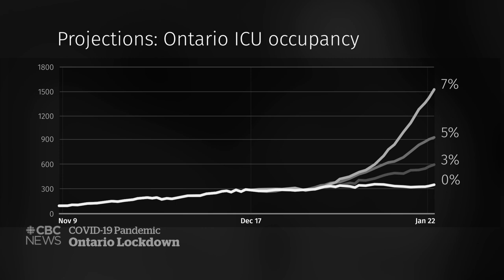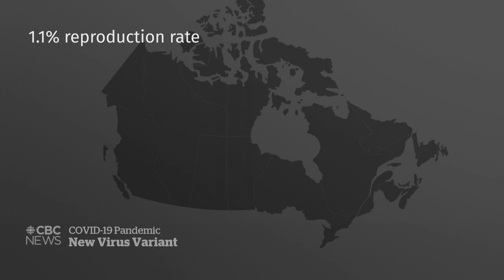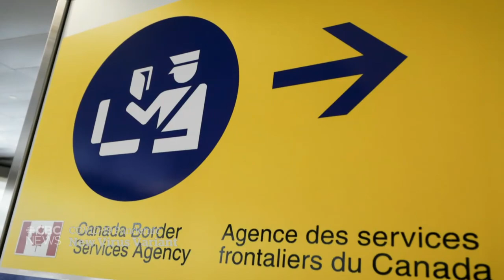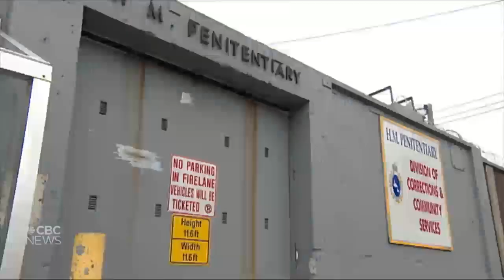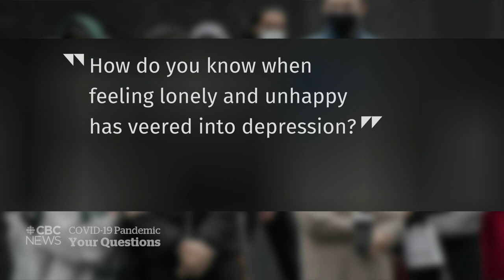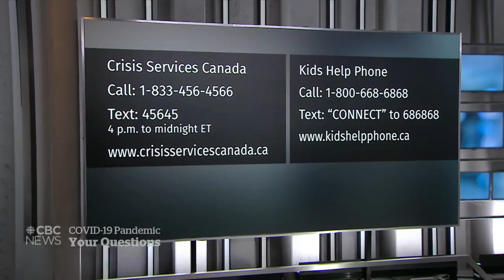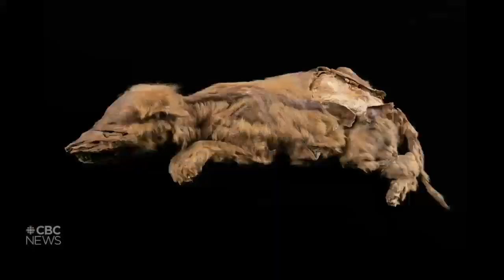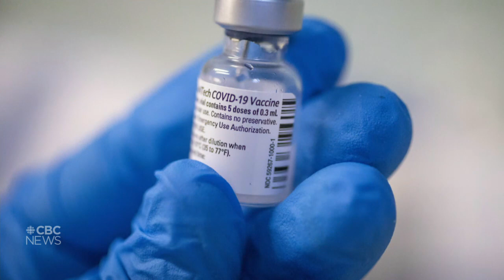CBC News: The National | Ontario’s lockdown plan | Dec. 21, 2020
Ontario has released its plan for a renewed, provincewide lockdown and it’s being met with acceptance, anger and confusion. What do you need to know about the new coronavirus strain that’s emerging and how it might impact vaccines. Plus, a gift from Jupiter and Saturn on the Winter Solstice.

00:00 The National for Dec. 21, 2020
00:59 Ontario provincewide lockdown starts Dec.  26
04:57 Ontario delays return to in-person classes
07:01 Quebec reports 2,000+ new COVID-19 cases for 3rd day
07:20 Manitoba reports just 167 new COVID-19 cases
07:37 Alberta COVID-19 cases trending downward
08:02 What is known about the new coronavirus variant
10:16 Fears of food shortages after France bans U.K. truck traffic
12:13 Canada cracks down on travellers from the U.K.
14:08 Canada could authorize Moderna COVID-19 vaccine soon
14:36 Joe Biden receives COVID-19 vaccine
14:57 Bill Barr dismisses voter fraud theories
16:55 Canada to accept 100 refugees denied by Australia
19:14 N.L. prison staff arrested in killing of Indigenous inmate
19:40 Shocking case of road rage in Winnipeg
20:26 What to do with Winnipeg’s Hudson’s Bay building
23:28 Jupiter and Saturn converge to form ‘Christmas star’
26:03 COVID-19 Your Questions: Holiday mental health
33:59 Sask. woman has stomach removed to thwart cancer
40:23 Scientists study mummified wolf pup from the ice age
43:13 The Moment: Poem for a winter solstice